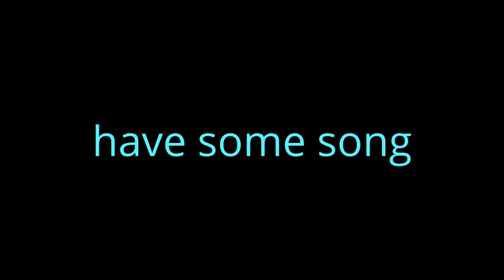forg song thing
it bad i know